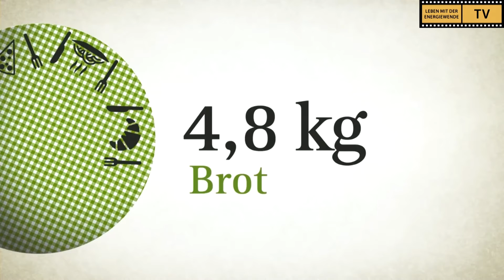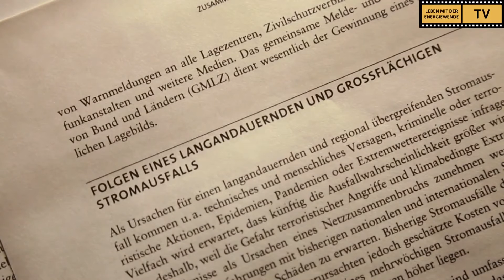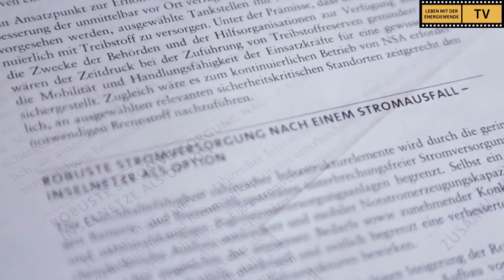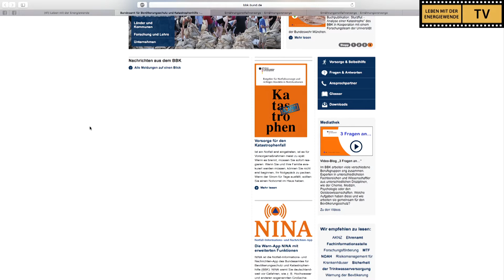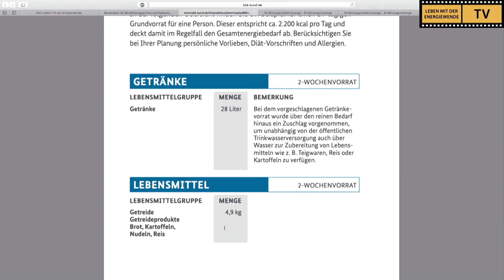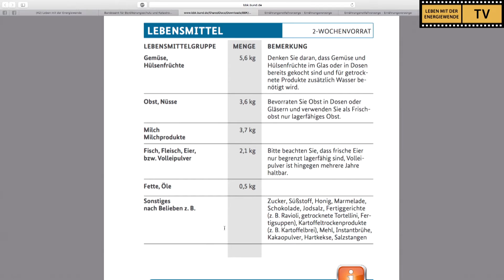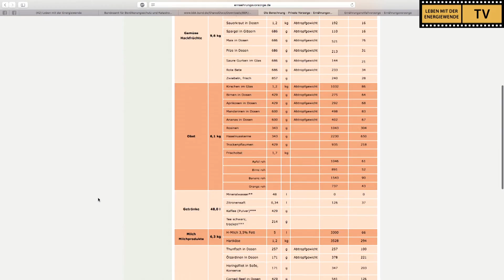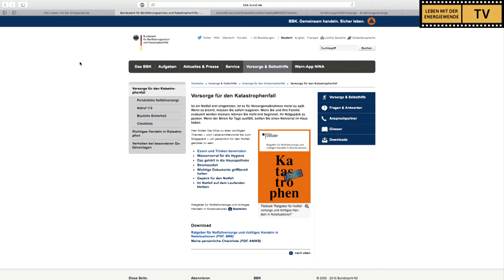14 Tage Notvorrat und Eigenversorgung, Hamsterkäufe ja oder nein?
Die Bundesregierung möchte, dass wir Bürger Vorräte für 14 Tage Notversorgung haben. Was soll das denn sein? Funktioniert das? Und kann man ohne Strom denn kochen?
Unser Gast: Ursula Fuchs, Bundesamt für Bevölkerungsschutz + Katastrophenhilfe.